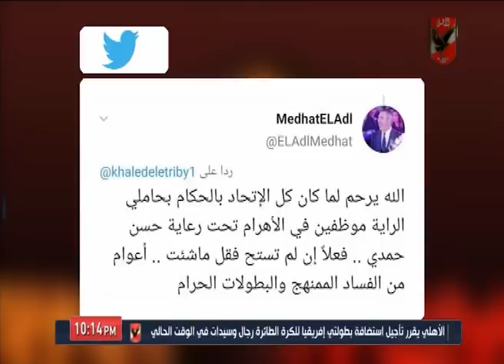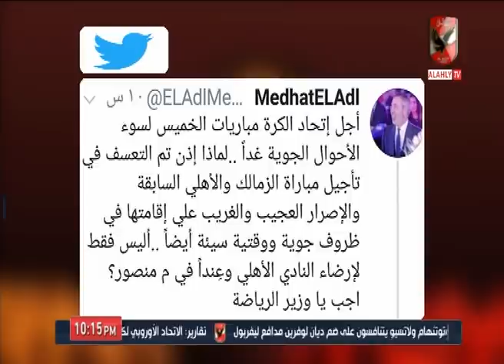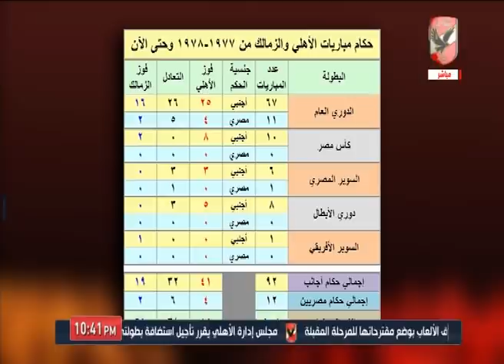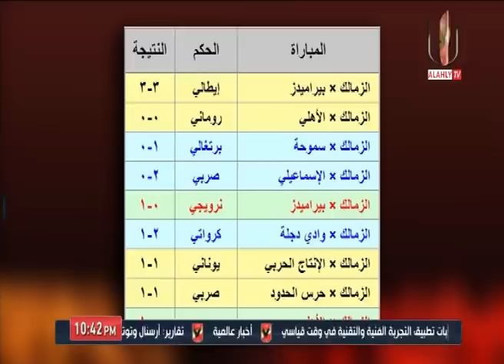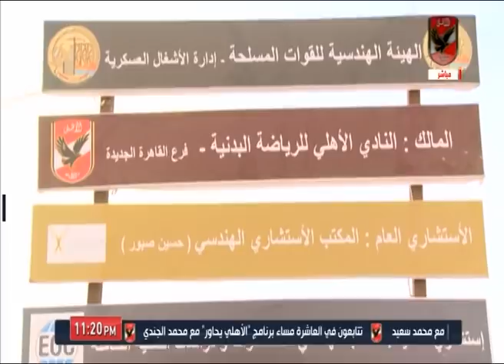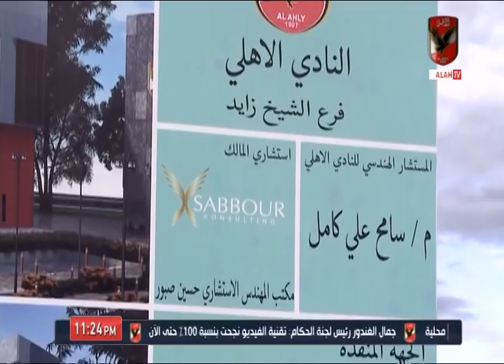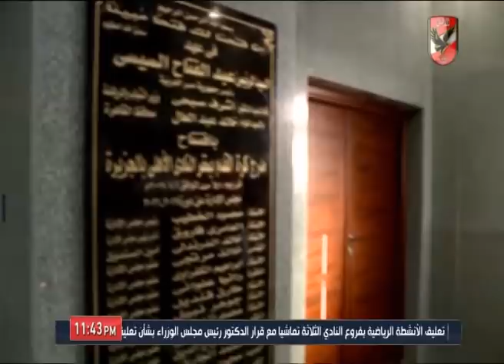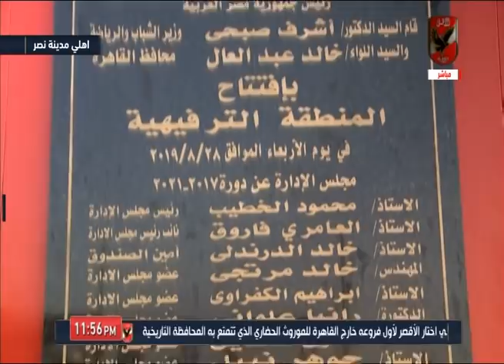حلقة حلقة ملك وكتابة 16-3-2020